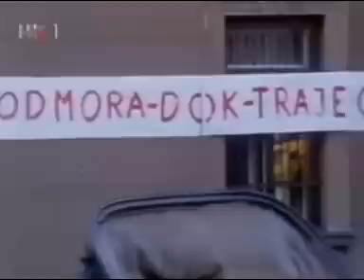The Best of Matan